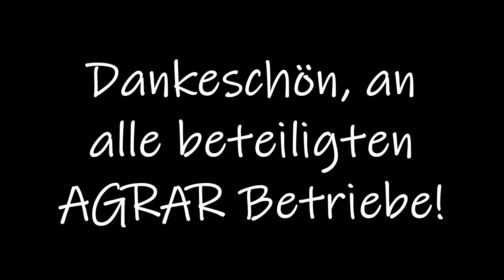Selbstfahrer Feldspritze: "BRÄUTIGAM" HT160 8.000l [Luftaufnahmen]..!!!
bitte teilt das und alle anderen Videos per facebook WhatsApp & co. und aktiviert die Glocke dann verpasst ihr nichts neues auf meinem Kanal, vielen dank! 😉👍

nutzt den link & spielt: "War Thunder"  ..das geilste Militär MMO aller Zeiten..!!!

Ihr möchtet meinen channel aktiv unterstützen..!???
..dann nutze doch diesen link und unterstütze meine Arbeit mit einer kleinen Spende, an:

..oder kauft bei Eurer nächsten Amazon Bestellung einfach über einen der folgenden Amazon link´s ein.
Egal was ihr letzt endlich kauft,
..nutzt einfach irgendeinen dieser links und meldet Euch wie gehabt bei Amazon an.
Ihr Unterstützt somit meine Arbeit, ohne zusätzliche Kosten für Euch!
Games:

Battlefield V

Landwirtscahfts Simulator 19 Day One edit.

Top Filme:
Rescue under fire [Blue Ray]

Operation Res Sea

Call of Duty Black Ops 4 - Standard Edition - [PlayStation 4]

Samsung (8K, Smart TV) 189 cm!!! (75 Zoll) QLED Fernseher

PlayStation 4 Pro - Konsole (1TB) inkl. FIFA 19 + 1 DualShock 4 Controller

Uhren & Schmuck:

Breitling Navitimer Herren-Armbanduhr 43mm Automatik

Fossil Herren-Armband

# ACHTUNG!!!
Wenn Du noch nicht Erwachsen bist, bitte auf jeden Fall Deine Eltern vorher um Erlaubnis..!

vielen Dank für Deine Unterstützung & Treue!

Bitte teilt auch meine Video´s wenn Sie Euch gefallen haben auf Facebook, WhatsApp, Twitter & co.

in diesem Sinne: mega DAAAAANK..!!!

Euer Mad Dog ;oP

Selbstfahrer Feldspritze: "BRÄUTIGAM" HT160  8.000l
30m Arbeitsbreite!